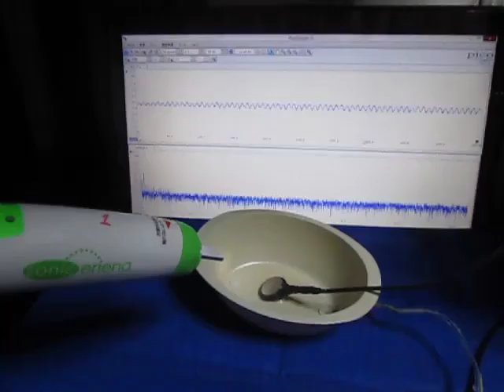超音波実験 （超音波システム研究所 ultrasonic-labo）